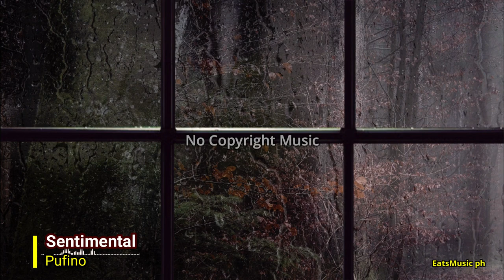Beautiful Piano music | Sentimental by Pufino | No Copyright music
Sentimental by Pufino is a beautiful and peaceful piano music that makes us feel good and relax. You can also use it as a video background music on any social media platform.

Thank you very much and I hope you will always Visit and Support my YouTube channel so that we can continue uploading music.

Music used in this video:
Music track: Sentimental by Pufino

Background Video:
Photo and Video by Pixabay:
Music Visualizer:
Visuals made using and by creators